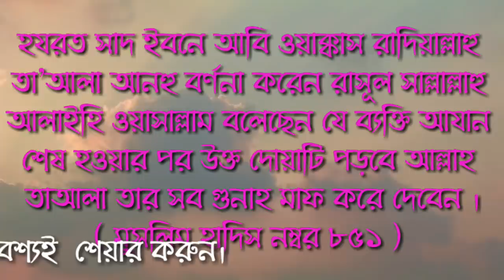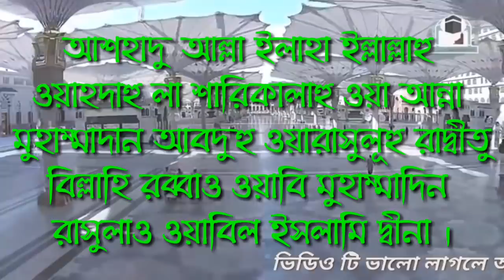দারুন সুযোগ || দোয়াটি একবার হলেও পড়ুন - সহিহ হাদিস - Must Read This Dua In Ramadan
রমজান মাসে দোয়াটি একবার হলেও পড়ুন - অনেক লাভবান হবেন ইনশাআল্লাহ - Must Read This Dua In Ramadan

ইসলাম প্রচারের জন্য ভিডিওটি অবশ্যই আপনার বন্ধুদের সাথে শেয়ার করুন ।

হযরত সাদ ইবনে আবি ওয়াক্কাস রাদিয়াল্লাহু তা'আলা আনহু বর্ণনা করেন রাসূল সাল্লাল্লাহু আলাইহি ওয়াসাল্লাম বলেছেন যে ব্যক্তি আযান শেষ হওয়ার পর উক্ত দোয়াটি পড়বে আল্লাহ তাআলা তার সব গুনাহ মাফ করে দেবেন । সুবাহানাল্লাহ ( মুসলিম হাদিস নম্বর 151 )

দোয়াটি হচ্ছে :-

আশহাদু আল্লা ইলাহা ইল্লাল্লাহু ওয়াহদাহু লা শারিকালাহু ওয়া আন্না মুহাম্মাদান আবদুহু ওয়ারাসুলূহু রাদ্বীতু বিল্লাহি রব্বাও ওয়াবি মুহাম্মাদিন রাসুলাও ওয়াবিল ইসলামি দ্বীনা ।